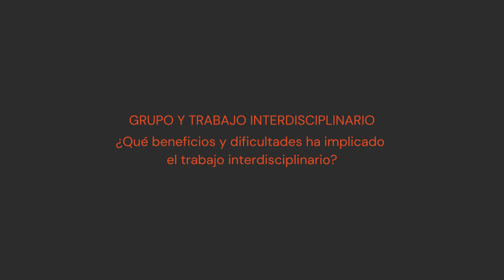Entrevista Grupo [ECO]Sistemas Materiales – Grupo y Trabajo Interdisciplinario